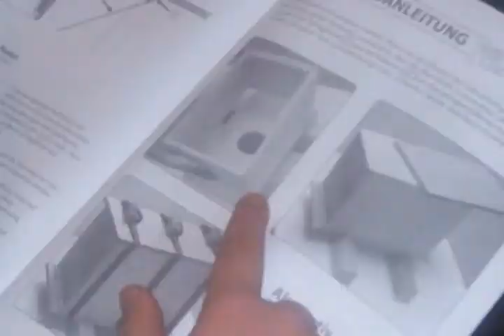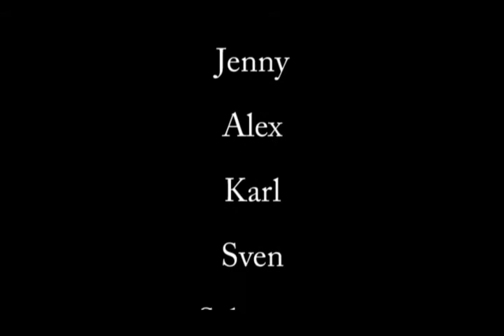Das Cajon Projekt im Komma